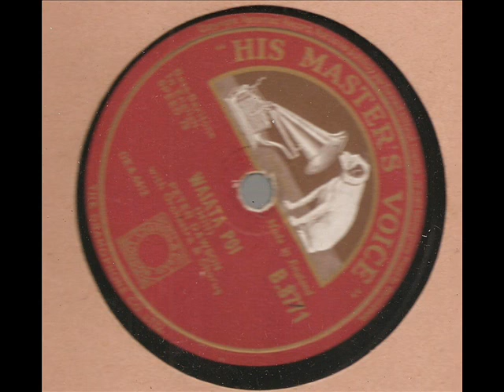peter dawson waiata poi.wmv